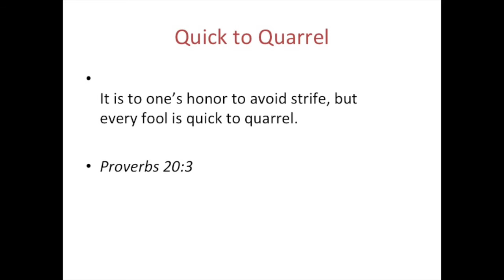Donald Trump Calls People Names and Insults Them: Bible Says?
Donald Trump says terrible Rosie O'Donnell and calls her insulting names.  What does the Bible say about say this.